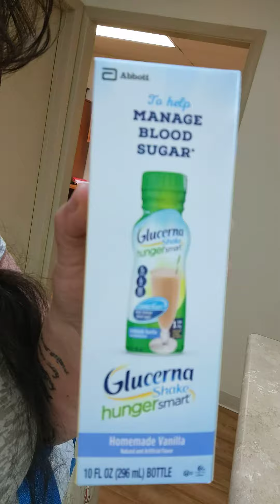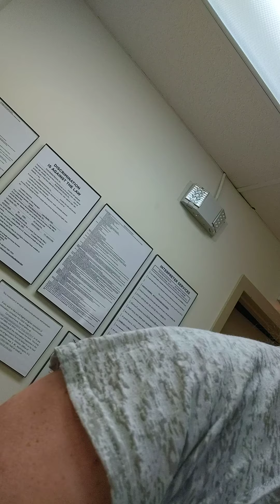Got tested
covid-19 test